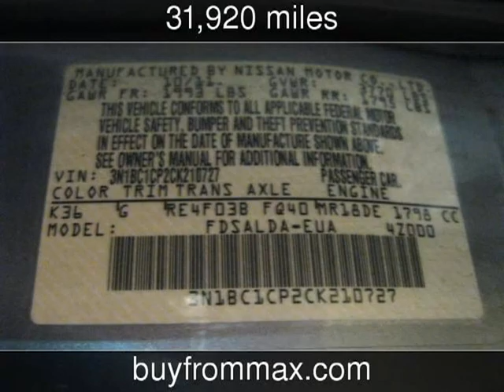2012 Nissan Versa S Used Cars - Starkville ,Mississippi